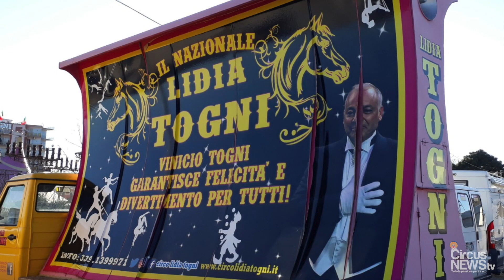Esterni del Circo Lidia Togni a Napoli Fuorigrotta (Gennaio 2022) parte 1